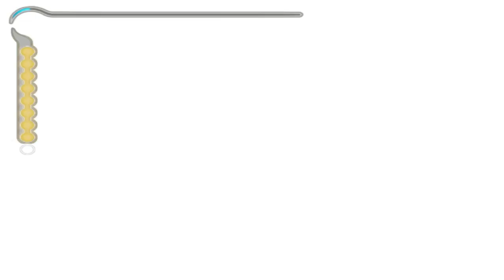Elevator Fight & The HOURGLASS - Prince of Persia: Sands of Time - Part 20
Prince of Persia: The Dagger Of Time is a VR Escape Game which enables you to control time. In the game, two, three or four players team up to find a way out of a reimagined Fortress of Time. To succeed, they need to work together and solve puzzles. The puzzles will require players to interact with objects in their vicinity, climb, and use certain powers, such as the time control.

Prince of Persia The Sands of Time Gameplay Walkthrough PS2 PC PS3 PS4 Xbox One No Commentary 2160p 60fps HD let's play playthrough review guide, remake videos soon!

This is PRINCE OF PERSIA THE SANDS OF TIME Gameplay Walkthrough FULL GAME No Commentary [1080p HD 60fps]. It covers the Full Game and will include All Cutscenes, All Boss Fights & The Ending. It's recorded in 1080p HD 60fps on PC and includes all Life Upgrades.

Social Links !

BACKGROUND  sound / music : We Are Not OWNER of this sound / music !